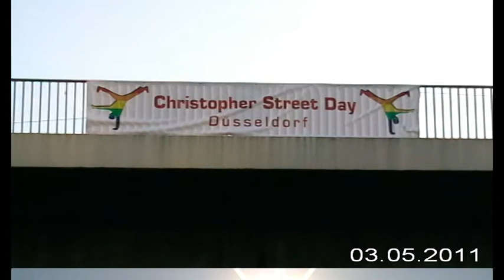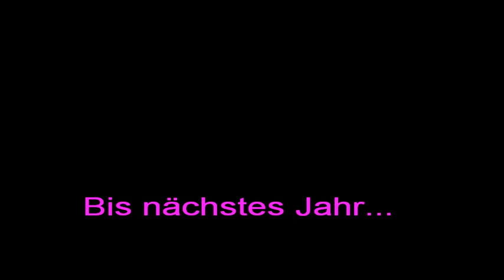Christopher Street Day Düsseldorf 2011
Buntes Treiben an der Open-Air-Tanzbühne sowie die Parade zum Johannes- Rau- Platz.
Tanzbühne powered by Musk,  joice, K1
Mit dabei Bo Shannon,  Dj Micha, Dj Timy Flair,Dj Danny Hilton, Dj Eisbaer und andere...
Viel Spass...